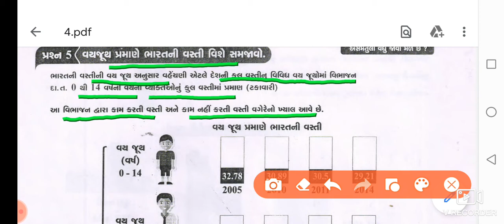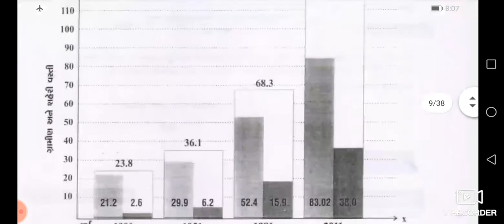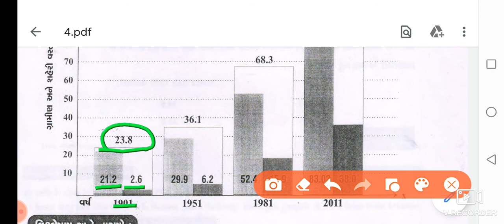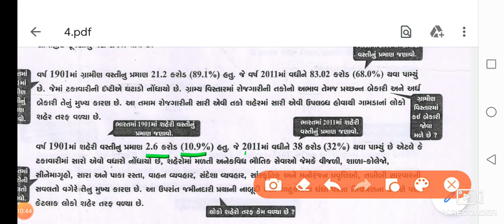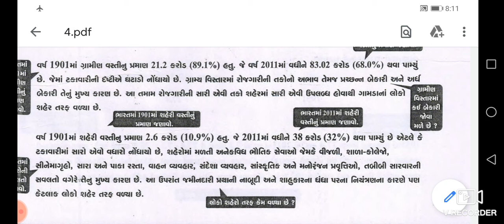std-12 economics ch-7 Q-5,Q-6